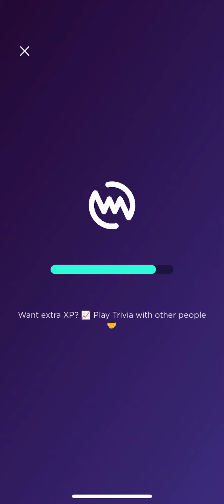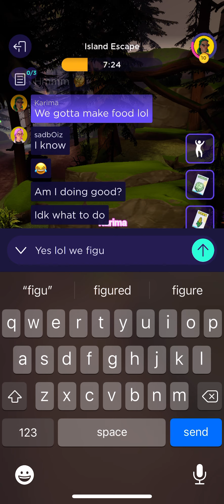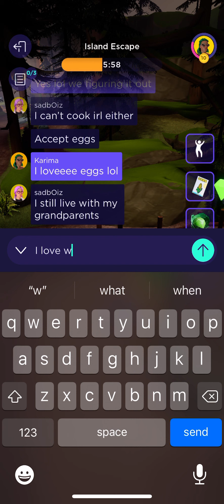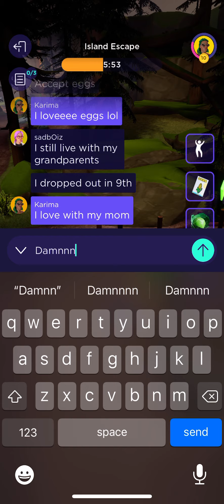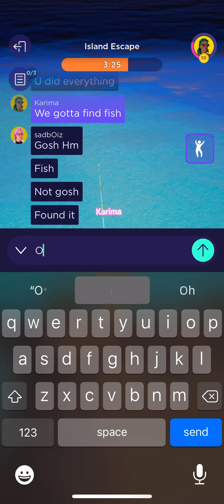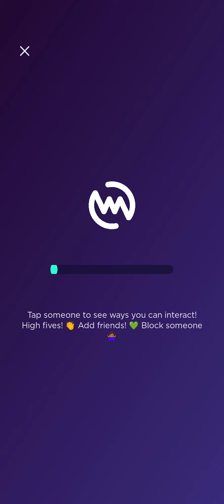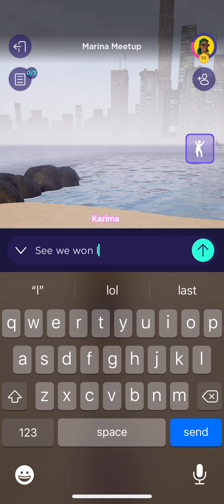Island Escape WithMe GAMEPLAY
New Mobile Virtual World Game WithMe Gameplay Escape Room